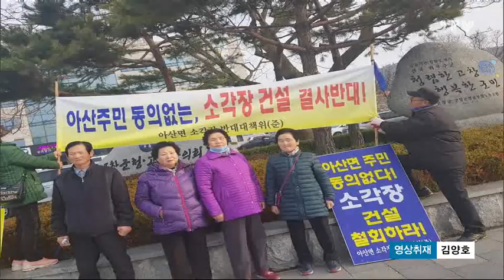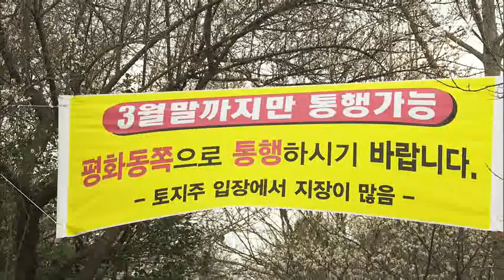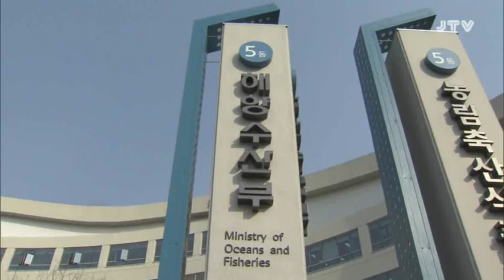[JTV 8뉴스] 2019. 3. 16 (토)